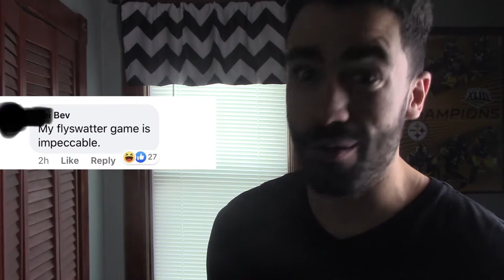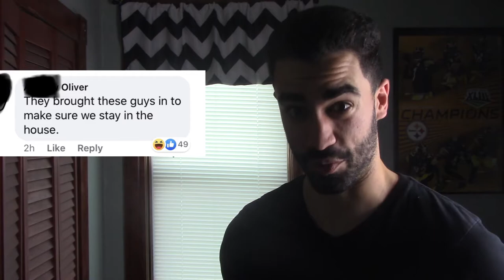Murder Hornets: Social Media's reaction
Murder Hornets have now made the way to Washington State, in the USA. Gazing Asia for many years the murder hornet has now arrived.

In this video, you will see social media react to the arrival of the murderous hornet. Using comments from Facebook, join me as we laugh at the bizarre comments.

The hornet is said to be two inches in length, and kills off the bumble bee population, As for humans they pose quite the threat. But, have no fear these social media gurus have all the ideas to prevent the spread of the hornets. Also they know just exactly how they got here.

New videos will be ready to watch every Monday and Thursday. Your comments are key to bettering my videos!

Be safe! Enjoy!